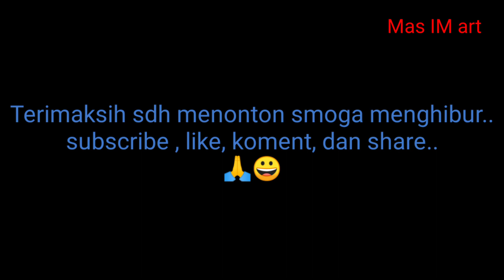Busur terkecil di dunia horsebow model HH100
kali ini saya akan menyajikan video tentang membuat busur terkecil di dunia horsebow model HH100..yaitu busur horsebow kecil yang mirip dengan HH100..dalam proses pengerjaanya kami buat sedetail mungkin..untuk itu jika teman teman merasa video ini bermanfaat..silahkan ya subscribe like dan koment serta share ..